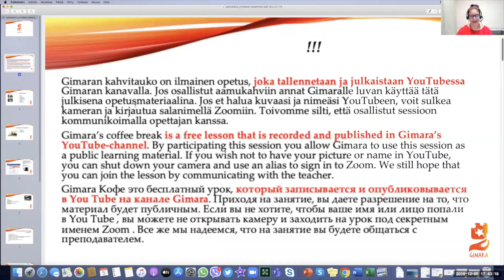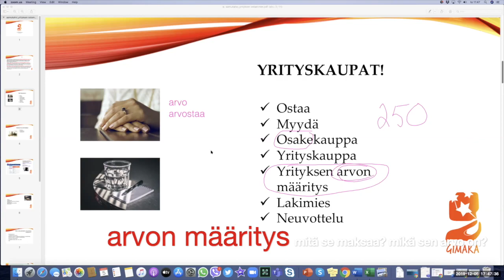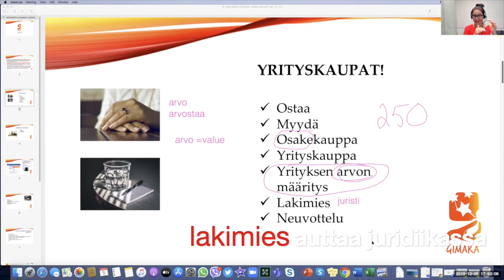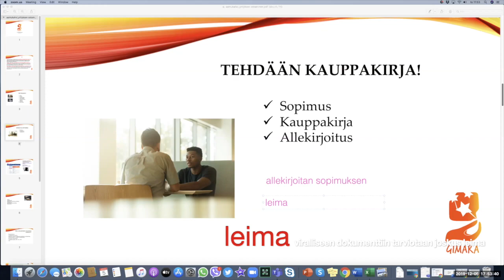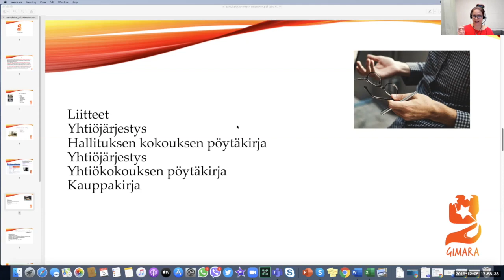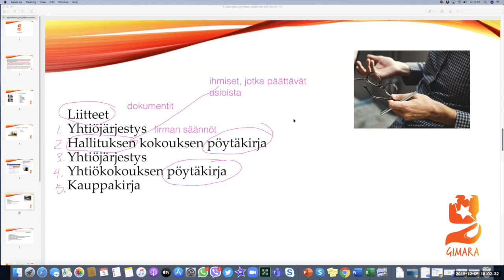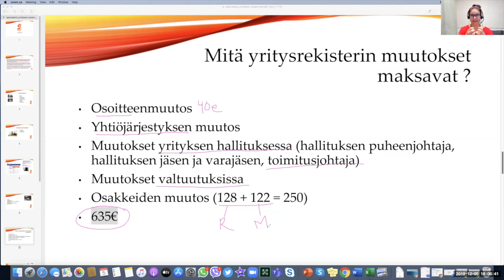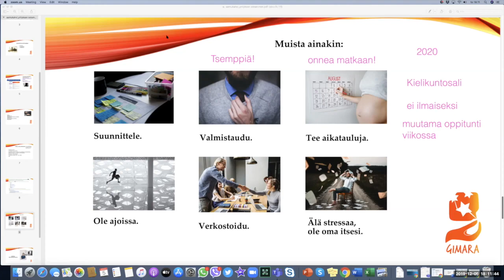Yrityksen ostaminen - Buying a company (Intermediate - Advanced)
Teema Theme: Työ ja koulutus
Osateema Part theme: Yrityskaupat
Taso Level: Intermediate - Advanced